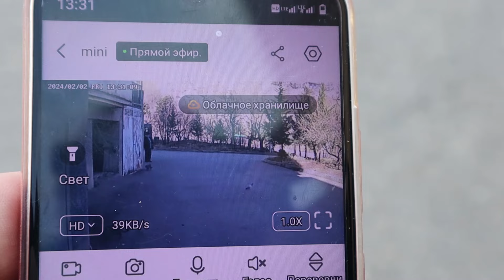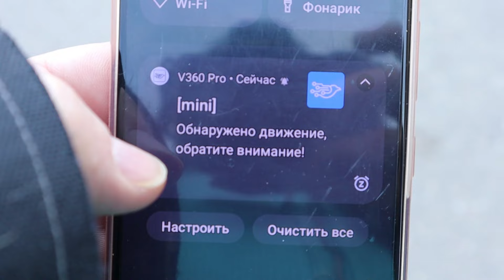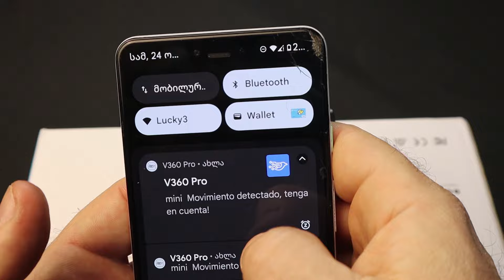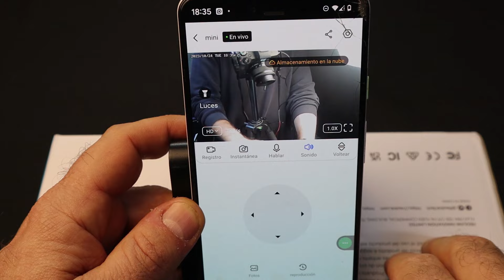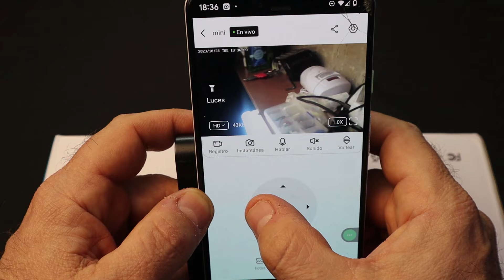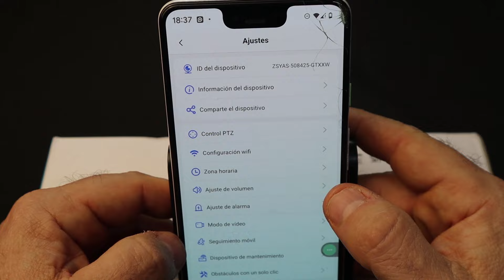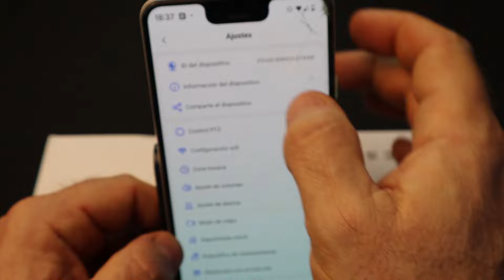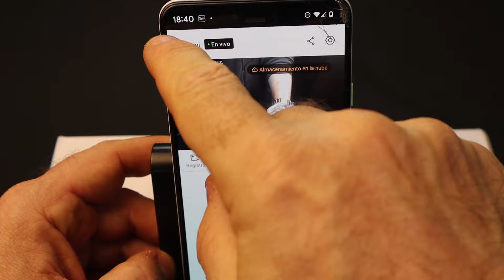სუპერბიუჯეტური ბრუნვადი უსაფრთხოების კამერა|განხილვა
სუპერბიუჯეტური ბრუნვადი უსაფრთხოების კამერა
გახსნა, განხილვა
მოძრაობის აღმოჩენის სენსორი,თვალთვალის ფუნქცია, მეხსიერების ბარათის 128 გბ მხარდაჭერა,ღამის ინფრაწითელი განათება , ღამის ფერადი განათება, ღამის ხედვა,პროჟექტორი,ორმაგი აუდიო კავშირი, ბიუჯეტური კამერა